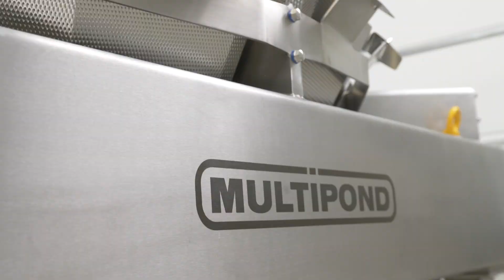Multihead weigher | More continuous product flow | MULTIPOND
3D cameras provide basic data for automatic adjustments in the dosing process. This is also the case with the ARGUS camera from MULTIPOND. The patented camera system enables the weighing container to be filled in a controlled and precise manner. The optimization of the product flow results in shorter dosing times and less overfilling, and thus a greater variety of combinations. This translates into higher performance, higher accuracy, and a reduced giveaway. The big advantage is that the weighing system uses the ARGUS camera to recognize when there is too much product on the scale. It can then correct itself and thus ensures an even distribution.